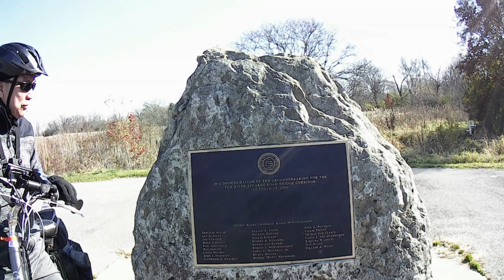OUTLET QUEST RIDE PART 3/6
Walton's Island Elgin, IL to Pottawatomie Park St. Charles, IL via Fox River Trail with Paul.

Continuing our attempt to ride the Fox River Trail in entirety, 10-15 miles at a time. Today we started out at Walton's Island, Elgin, IL and ride to Pottawatomie Park, St. Charles, IL via Fox River Trail. This is a ride along so I don't edit much out as not to miss any scenery, so sit back and enjoy.